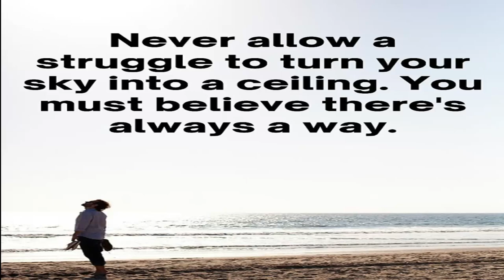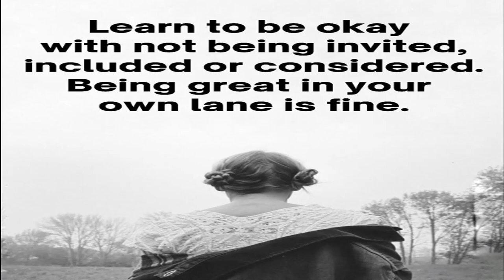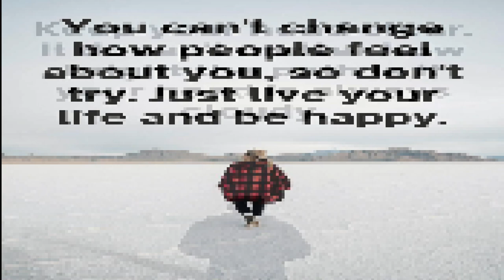Top 20 Powerful Quotes On Positive Thinking|Jamila Aurora Veridiano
If you're looking for quotes that will help you stay positive during difficult times, look no further! In this video, we'll share 20 powerful quotes on positive thinking that will help you stay positive and motivated.

These quotes on positive thinking will help you focus on the things that are important, keep your morale high, and help you reach your goals. If you're facing a difficult situation, read these quotes and find strength in them. You'll be able to overcome any obstacle!